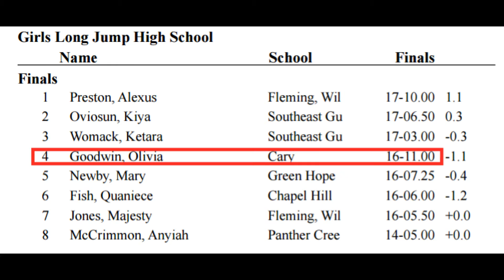Highlights: Carolina Relays, March 17, 2016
Carolina Relays at UNC  March 17, 2016
16' 11" Long Jump
11' 5.75" Pole Vault